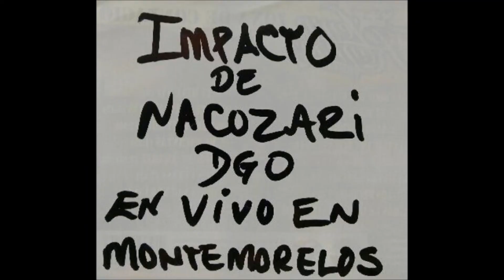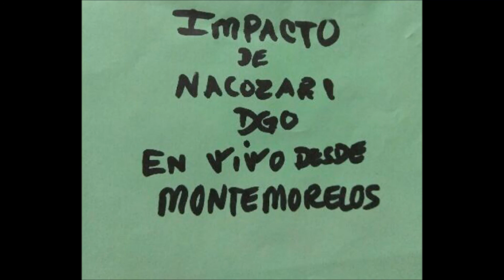DM Records-antonio castillo-discotecamusical-impacto de nacozari durango-la feria de las flores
grupo impacto de nacozari durango en vivo DM Records discotecamusical antonio castillo,numero de cell es (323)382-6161 direction es 1911 E.gage ave en los angeles california antes conocido el mercado del pueblo y encuentrelo en mi discotecamusical saludos a todos gracias por todo el apollo